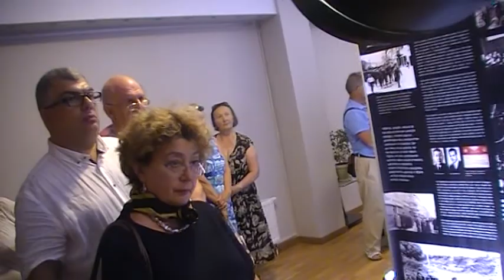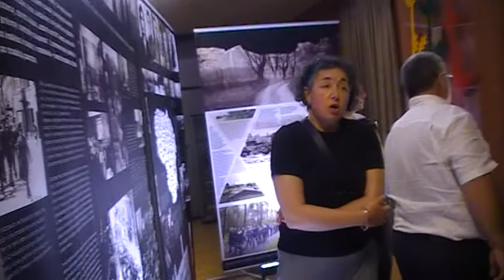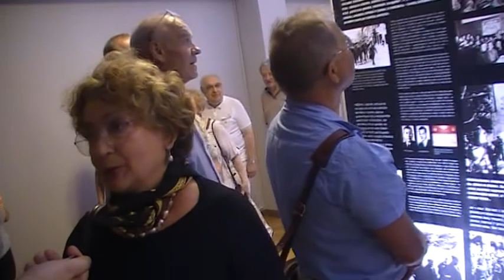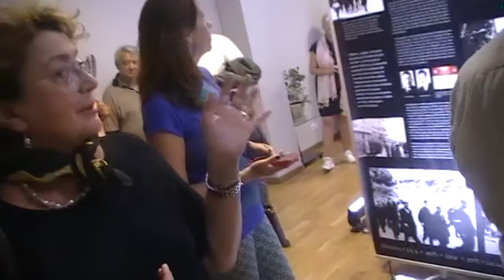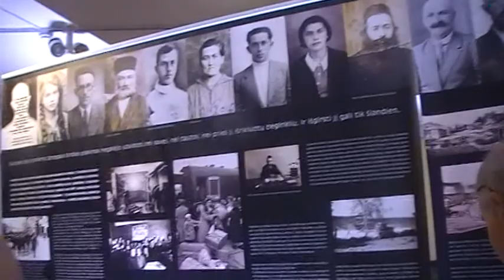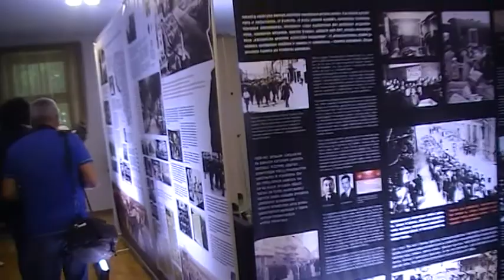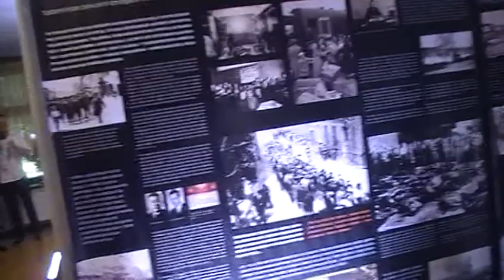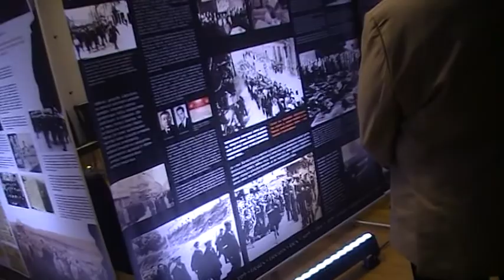Klaipėda Lietuva ЕО